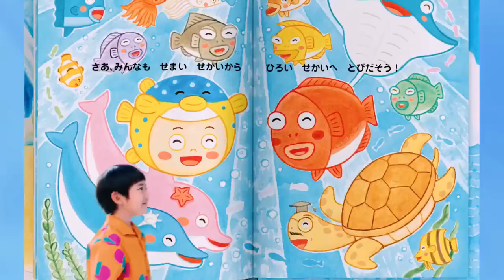仮面ライダーリバイス第46話で流れたCM